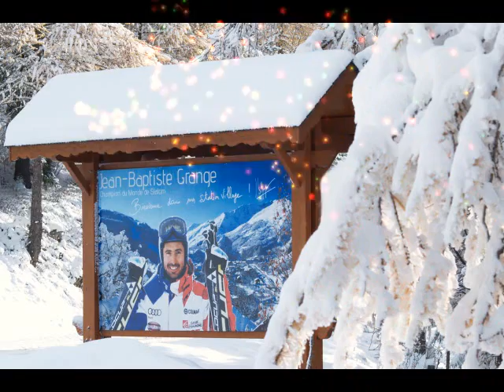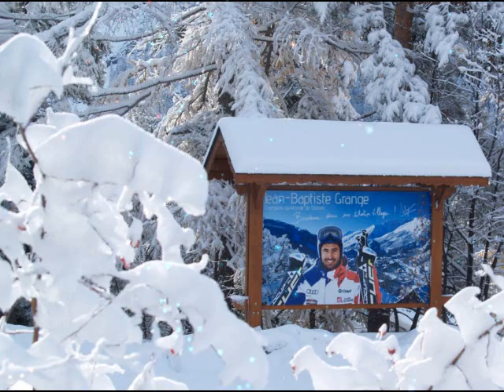Diaporama de Valloire (Savoie)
Photos de :
Hameau des Granges
Chapelle Saint Claude au Col
Col du Télégraphe
Chapelle Saint Pierre
Valloire